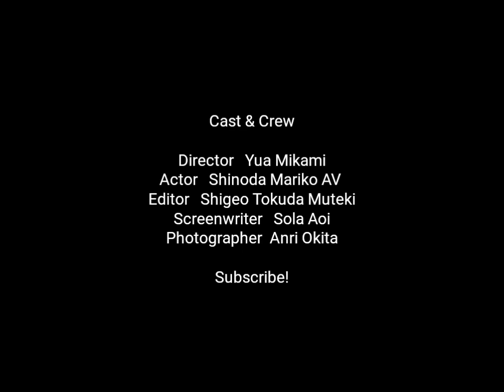Shinoda Mariko Married Full Marriage Video / Menikah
篠田麻里子が３歳下実業家と電撃婚、交際０日で求婚 - 結婚・熱愛 : 日刊スポーツ ex member akb48 menikah mariko shinoda jav wedding actor video pernikahan husband suami mariko-sama nikah mantan anggota